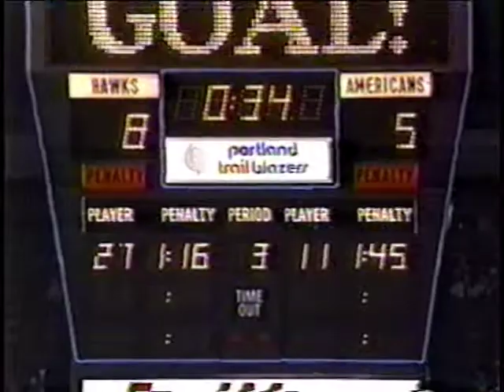1989-01-01 Tri-City American @ Portland Winterhawks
WHL hockey 1988-89 season